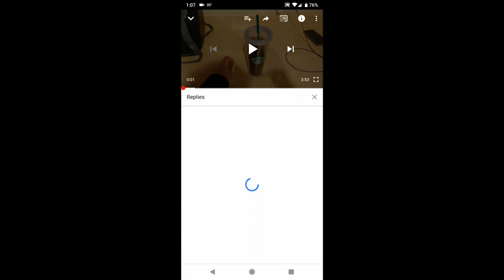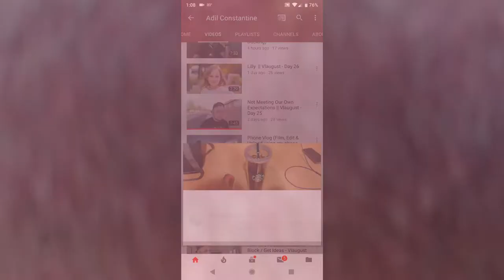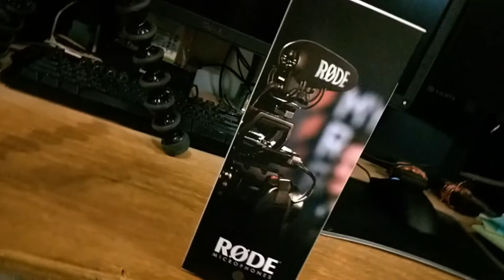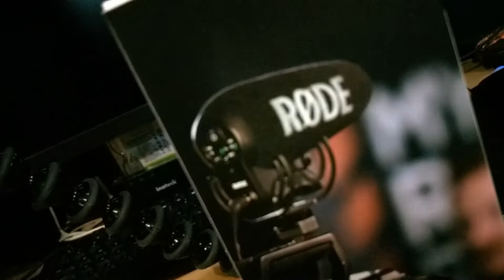I was CHALLENGED! Budget Phone Vlog Challenge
Adil Constantine called me out on my trolling and challenged me to the budget vlog challenge, so... here it is!

Jeffrey Brown doesn't have a Youtube channel, so go over to his facebook and harass him to get started! He talks a lot about doing it, he just needs a push!

Software Used On My Phone
Legend - Animate Text